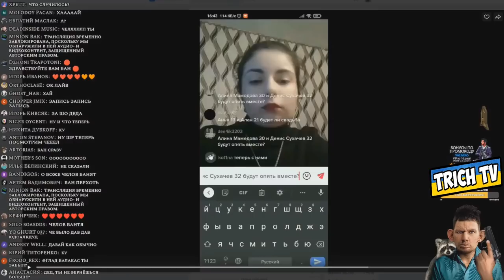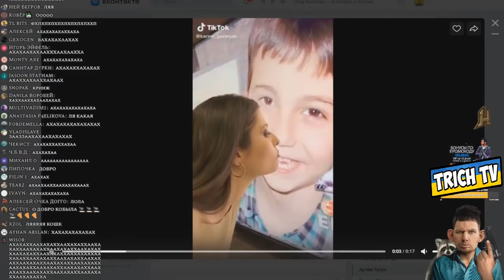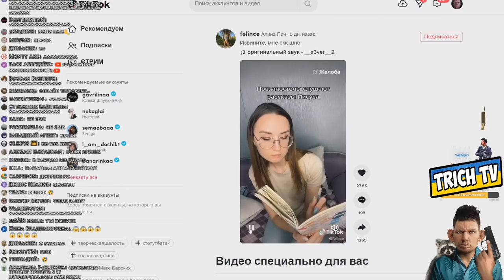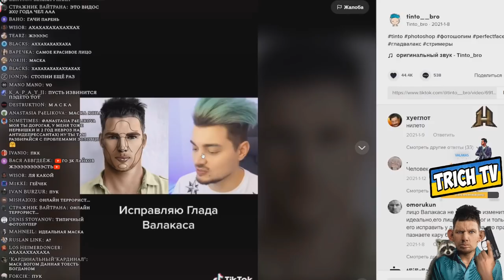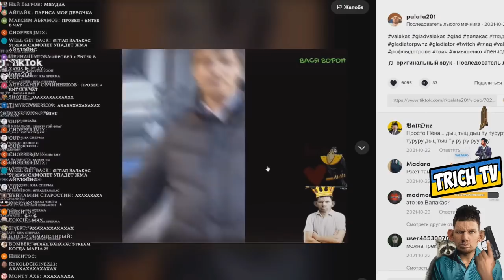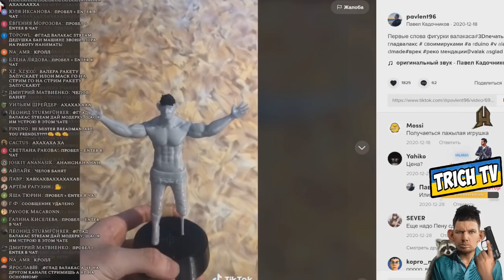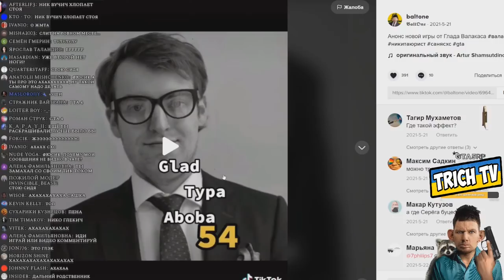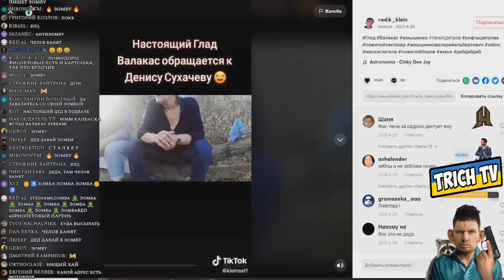Валакас смотрит смешные Видосы и Тик-Токи с собой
00:00 Начало
00:11 Будут ли отношения между Денисом и Алиной?
01:08 Кавер на песню Богдан богом дан
03:05 Енотик полоскун под бит
03:43 Брэд
04:08 Тик Ток с Богданом
04:46 Аниме Денчик
05:18 Эй Богдан под бит
05:51 Богдан от Некоглая
06:20 Исправление лица Валакаса
08:10 Лысый Пена
08:22 Статистика стима Валакаса
08:37 Кто такой Абоба?
08:52 Школьный видос под Богдана
09:28 Денчик звонит без маски
10:08 как говорят "Мяу" в разных странах
10:24 Просто Пена...
10:54 О боже мама...
11:17 Валакас в телевизоре
12:09 Игрушка Валакас
12:37 Гипноз для Денчика
13:24 Богдан богом дан
14:05 ГТА Валакас 54
14:52 Крольчачий торт
16:01 Разоблачение имени Денис
17:06 Настоящий Валакас